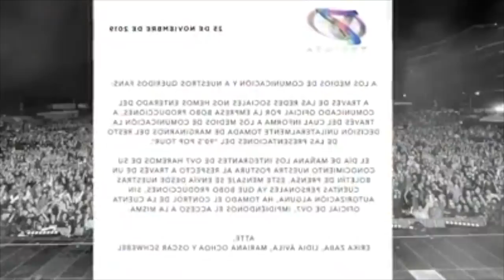LA MERA MERA DE TELEVISA VIENE DE AZTECA!!